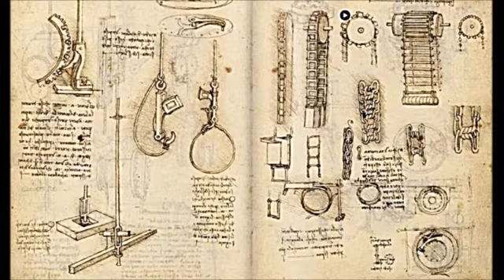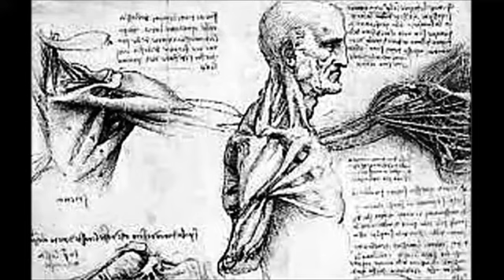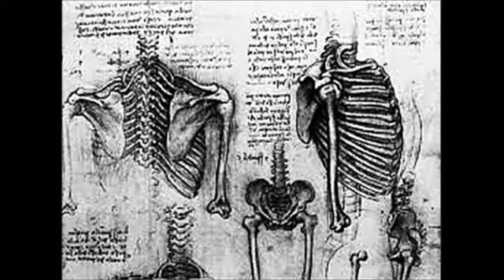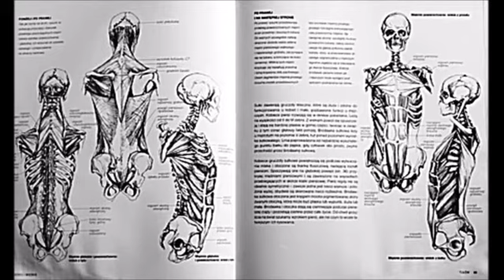MONA LIZA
Nagranie amatorskie, wykonawca: Wojtek M Nowak